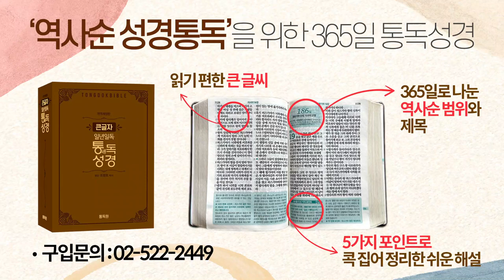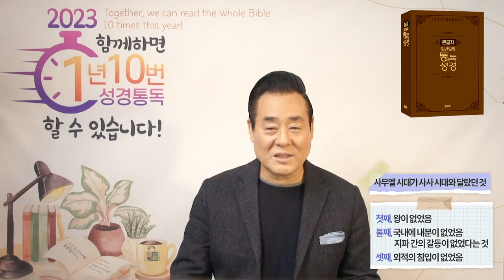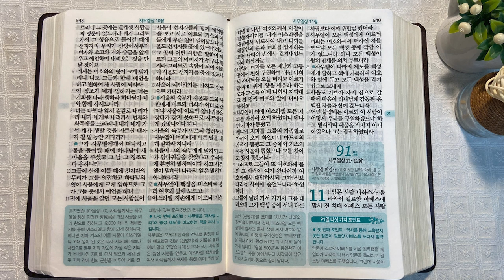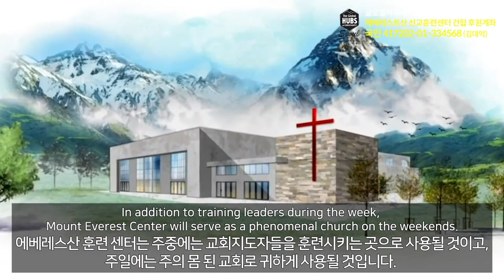3회독 9일 | 사사기 6~21장, 룻기, 사무엘상 1~10장(통독성경 81~90일) | 성경을 열면 기적이 열립니다. | 통박사 조병호의 역사순 성경통독